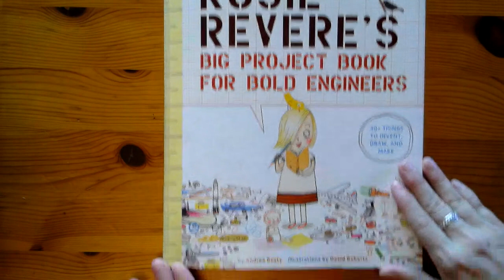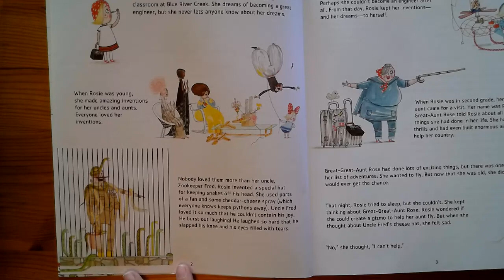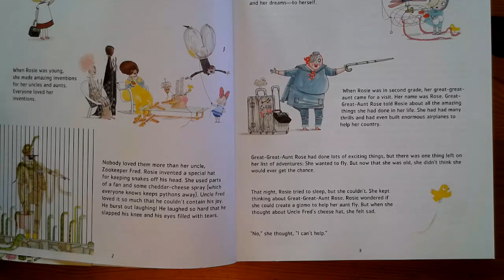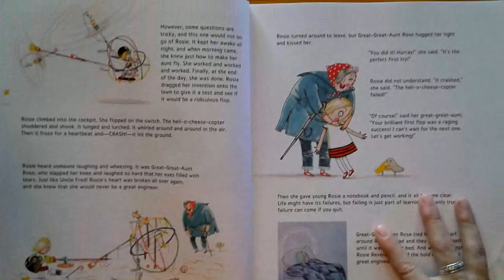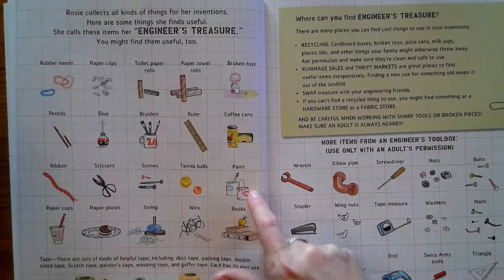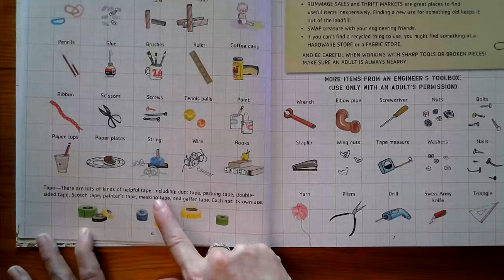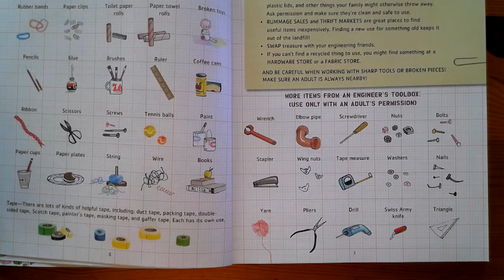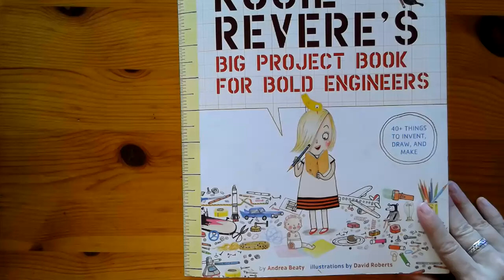Ms. Hudson Reads: "Rosie Revere's Big Project Book for Bold Engineers"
"Rosie Revere's Big Project Book for Bold Engineers"